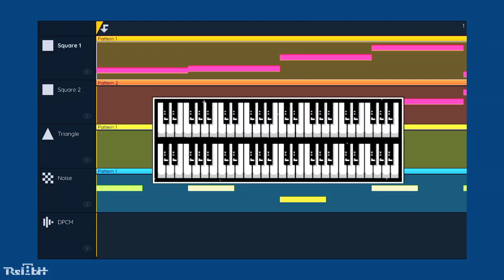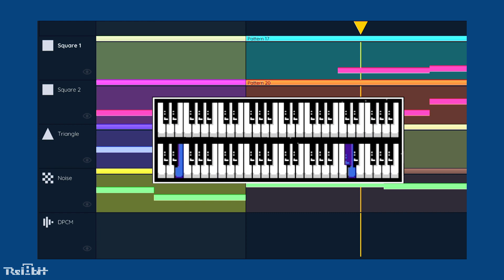Walking on Cold Night Street [2A03 Classic]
シングルディケイアルペジオの良さに気付き始めた時の曲です。
夜の肌寒い道をゆっくりと歩いている様子をイメージして書きました。

This song was written when I began to appreciate single decay arpeggios.
I wrote this song with the image of a person walking slowly down a chilly street at night.

Made with FamiStudio by Mathieu.